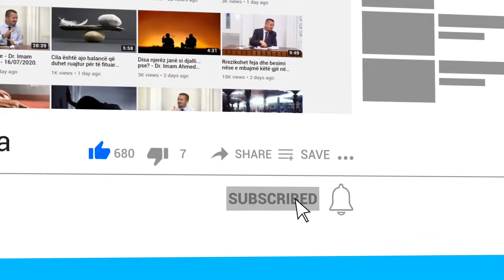Hoxha çdo të premte ju kujton të mbani lidhjet farefisnore